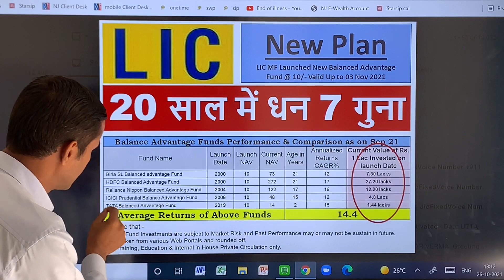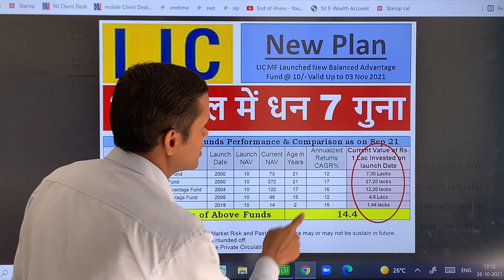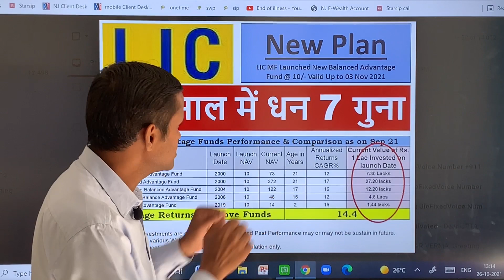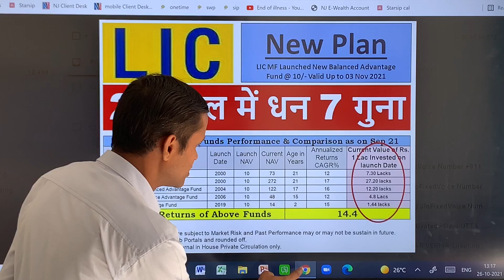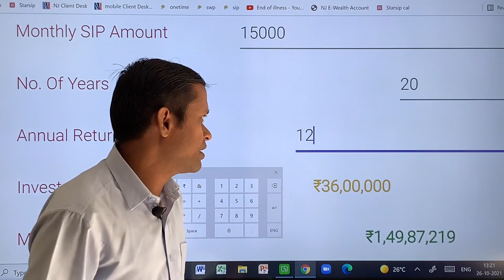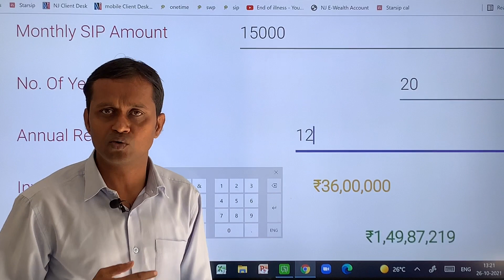27 October 2021